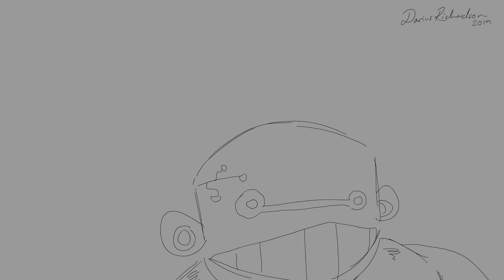Amy's bad day (Animation Test)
Made this in a day